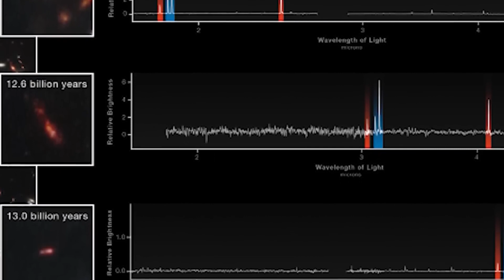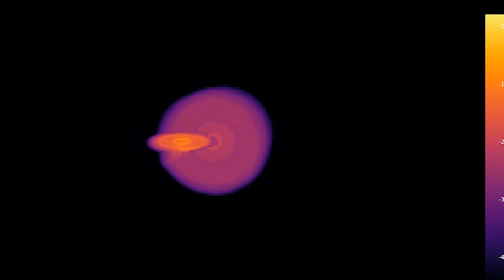Brian Cox: James Webb Insane New Discovery Could Destroy The Universe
For close to two decades, top engineers and scientists, appointed by NASA, ESA, and the Canadian Space Agency constructed the largest and most advanced Space Telescope to date. On December 25th, 2021, the James Webb Telescope embarked on its journey into orbit approximately 1.6 million kilometres from Earth. Never before have humans positioned a telescope at such profound depths in space. Webb exhibited unprecedented achievements throughout its construction. The technology, featuring 18 gold-plated honeycomb mirrors, signifies a complete revolution in telescope technology. The summer of 2022 marked the brilliant start of Webb's mission. The initial images were already awe-inspiring, and since then, a vast community of enthusiasts eagerly anticipated each new image from this super telescope.